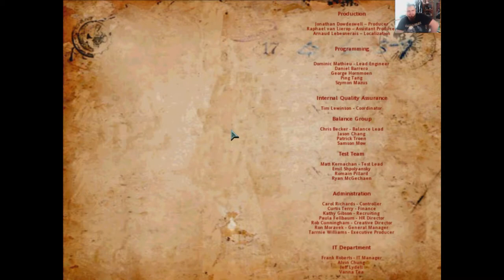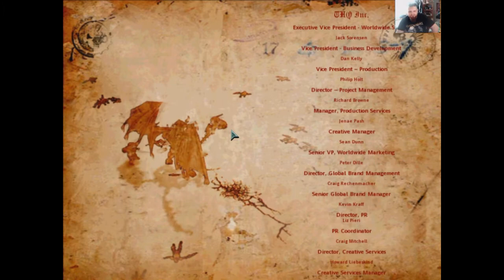Az Orkoknak nem kell fegyver, ŐK MAGUK A FEGYVEREK! Dawn of War Winter Assault végigjátszás 7.rész.